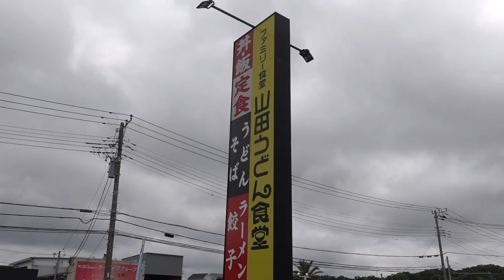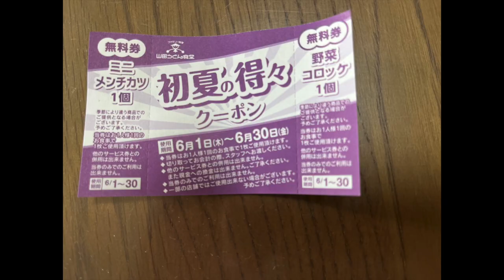【山田うどん食堂】No.85. 人気の肉汁うどんで梅雨を乗り越えろ ＃1485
鬱陶しい梅雨　肉汁うどんで露払い・・・😅
香ばしいく肉汁エキスを含む醤油タレがたまりません